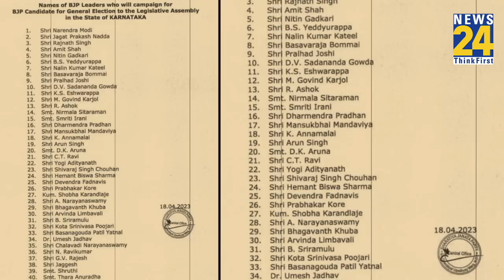Karnataka में BJP ने जारी की स्टार प्रचारकों की लिस्ट, Tejasvi Surya को क्यों किया बाहर? उठ रहे सवाल